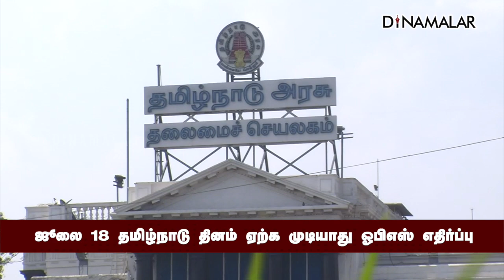ஜூலை 18 தமிழ்நாடு தினம் ஏற்க முடியாது ஓபிஎஸ் எதிர்ப்பு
ஜூலை 18
தமிழ்நாடு தினம்
ஏற்க முடியாது
ஓபிஎஸ் எதிர்ப்பு